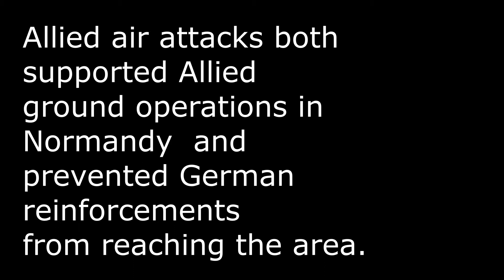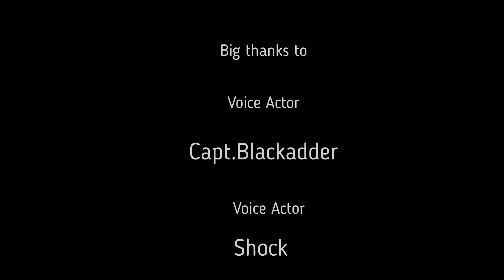FORTRESS - A War Thunder Movie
thank you all for coming along to todays video and thank you for the great opportunity to take part in a great event. All the players in this event were from both mine and Reborns discord community's go check em out.

Thank you to the host of this event Reborn

Join Reborns discord to take part in future events such as this one !

Looking for a WT Squadron to join?
Then go check out COBRA KINGS we are always welcome to new faces no matter where your from.